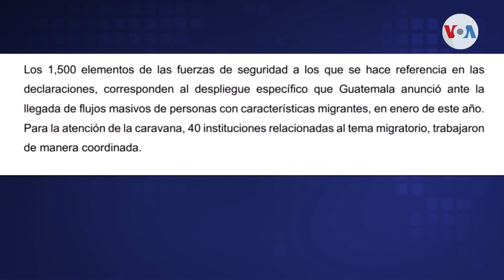Guatemala no firmó acuerdo para desplegar militares en su frontera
Después de las declaraciones de la Casa Blanca respecto al envío de más fuerzas de seguridad a las fronteras, el gobierno de Guatemala indicó que no hay un nuevo acuerdo firmado, pero admitió que desde enero se reforzó la seguridad para contener las caravanas. Eugenia Sagastume de la Voz de América, habló también con defensores de migrantes quienes rechazan estas acciones.